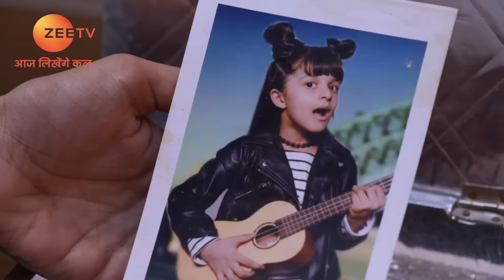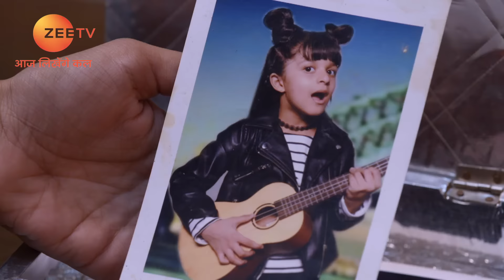Ranveer पर लगा गंभीर आरोप | Kumkum Bhagya | Full Ep 1560 | Zee TV | 15 Jan 2020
at the Lohri party, while Rhea has her eyes fixed on Ranbeer, he can't stop looking at Prachi and she notices this. She tells Alia about this and Alia narrates her devious plan to keep Prachi and Ranbeer apart. Later, while talking to Meera, Pragya spots Abhi.

Show Name : Kumkum Bhagya
Producer/Star Cast : Mugdha Chaphekar, Krishna Kaul, Rachi Sharma, Abrar Qazi.
Episode No : 1560